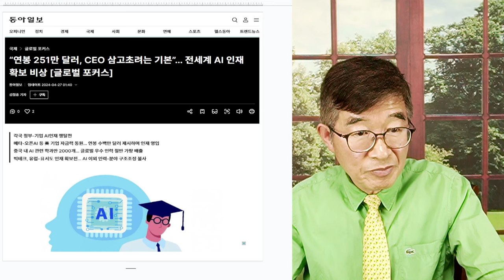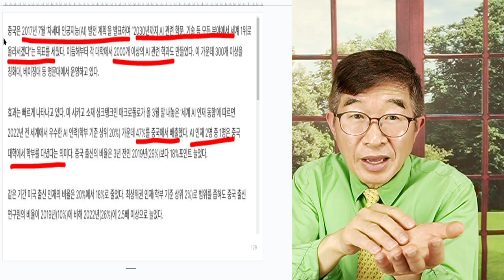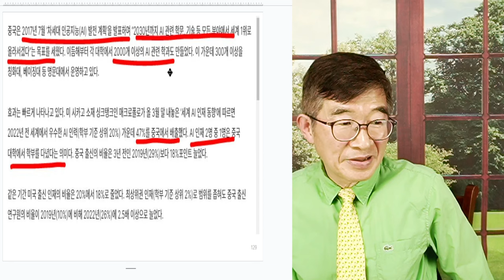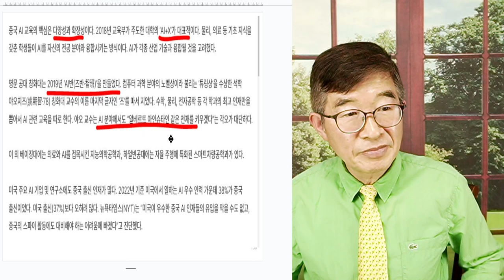"이건 한마디로 미친 전쟁" / AI인재 쟁탈전 / 천문학적 비용을 오퍼하는 사람들 / 선점하는 자의 이익이 어마어마 [공병호TV]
Bitcoin : 3MTW849AkP2ftLeSK2teZHMmzLu7Z83s9U